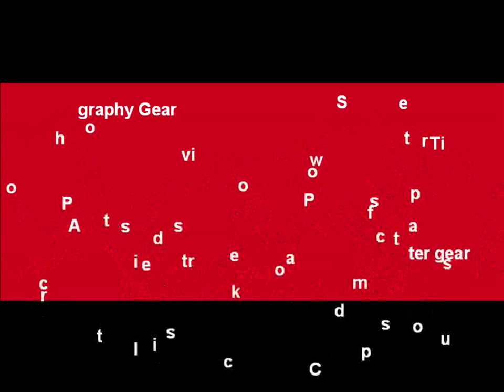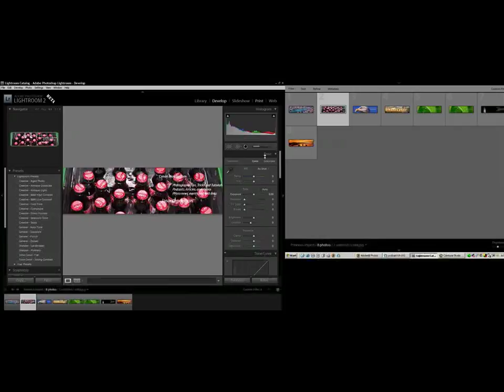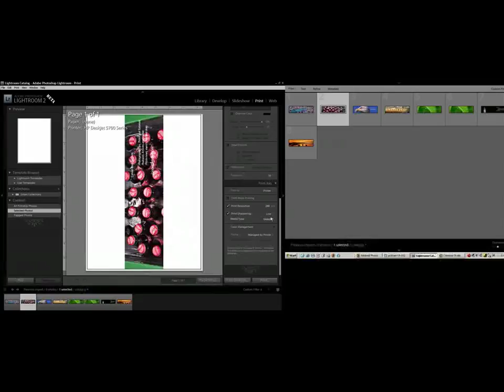Lightroom 2.0 Beta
A short first look vid that actually show two monitor support!  Configuration, resulting layout and a few other tidbits as well